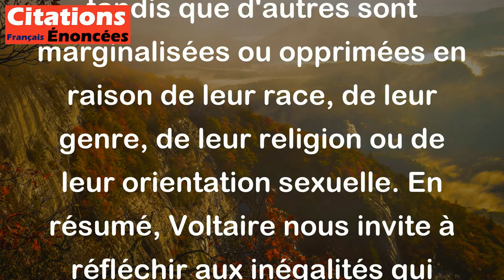Nous sommes tous également hommes, mais non membres égaux de la société. - Voltaire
Cette citation de Voltaire signifie que, bien que nous soyons tous des êtres humains, nous ne sommes pas tous traités de manière égale dans la société. Il souligne le fait que certaines personnes bénéficient de privilèges ou d'avantages en fonction de leur statut social, de leur richesse ou de leur pouvoir, tandis que d'autres sont marginalisées ou opprimées en raison de leur race, de leur genre, de leur religion ou de leur orientation sexuelle. En résumé, Voltaire nous invite à réfléchir aux inégalités qui existent dans notre société et à œuvrer pour une société plus juste et égalitaire.